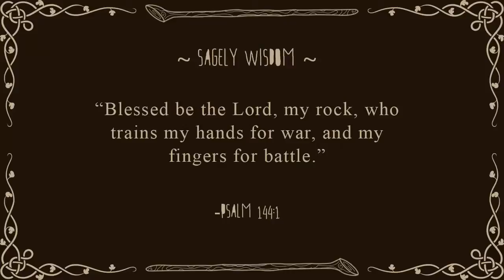1,000 Subscriber Special: Q&A: Personal Questions (Pt.3)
Super thankful to all you Whippersnappers for helping us to get to this point! This Q&A is going to be broken up by question topic (Channel, Personal, Gaming, Random) and will be uploaded in multiple parts.